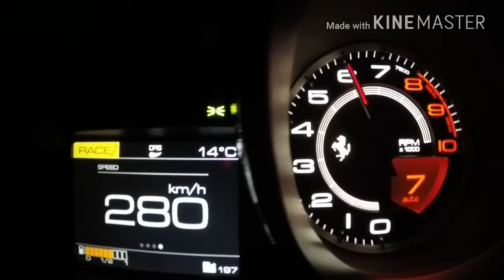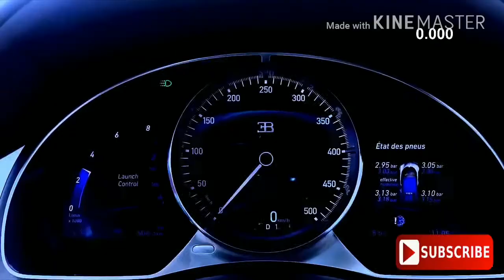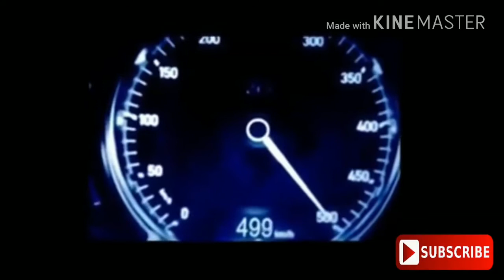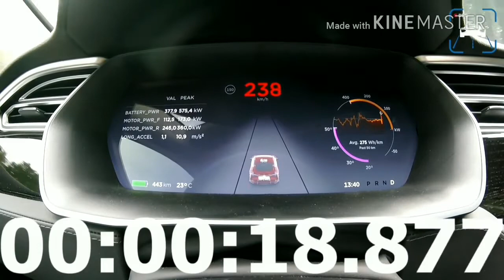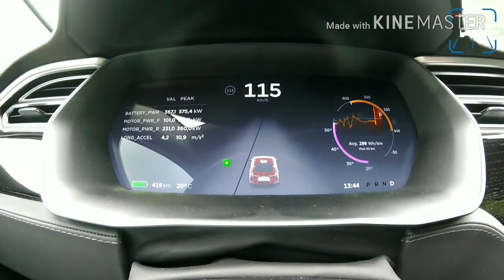Top speed of Ferrari 488 GTB | Top speed of Bugatti custom | Top speed Of Tesla p1000 | Moto blog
1. Ferrari 488 GTB
2. Bugatti custom
3. All Electric Tesla model P1000d